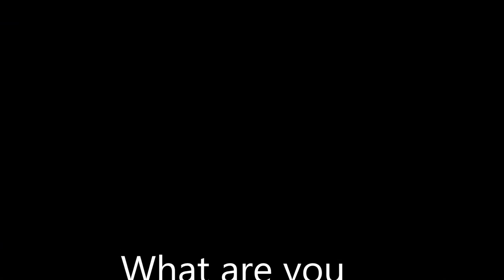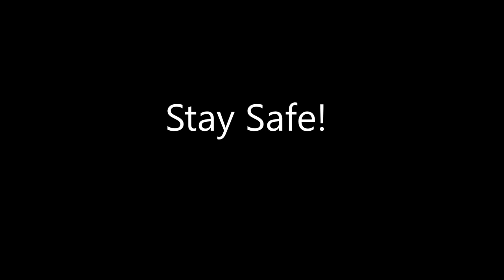Thanksgiving with Daisy the Hamster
In this Thanksgiving short you meet our hamster Daisy as she celebrates her first Thanksgiving. Happy Thanksgiving!
Stay Safe!